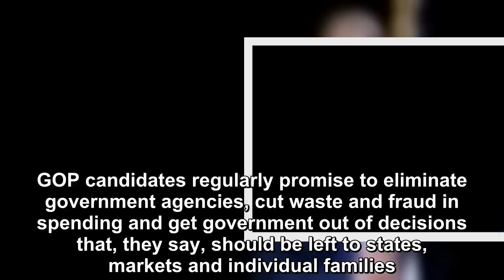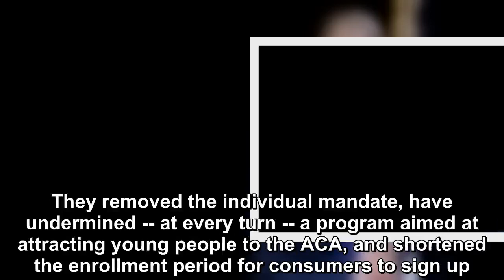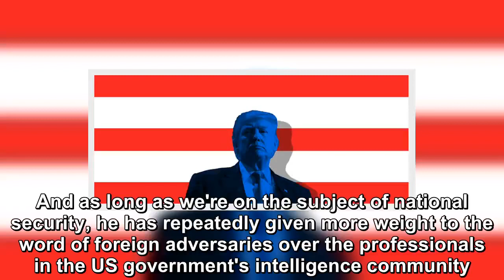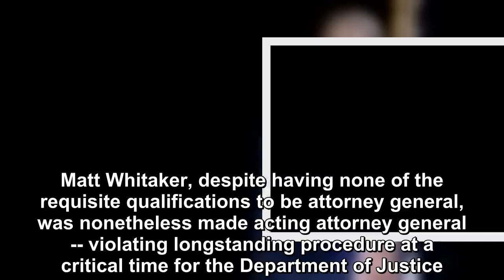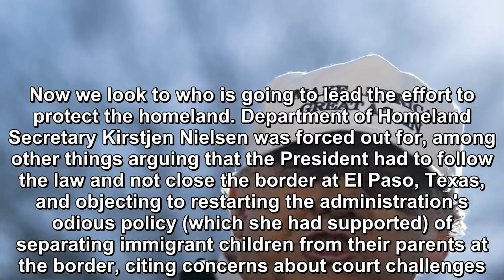President Donald Trump is sabotaging America's democracy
For decades Republicans have railed against the size and scope of the federal government.  GOP candidates regularly promise to eliminate government agencies, cut waste and fraud in spending and get go